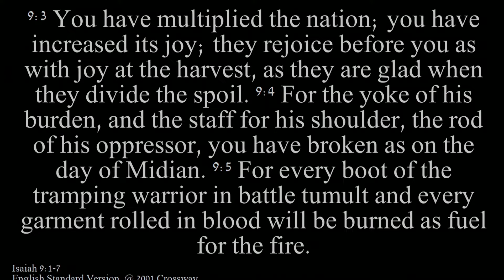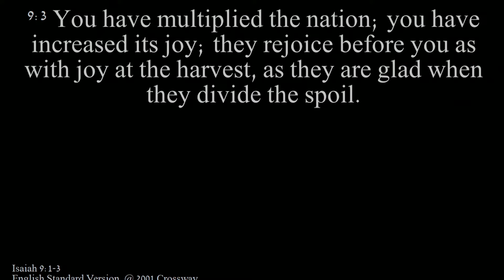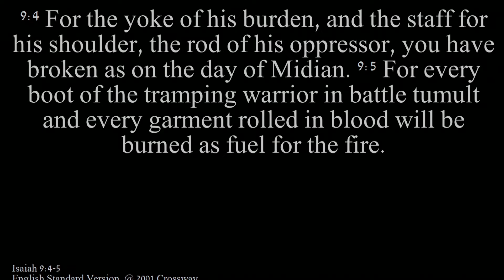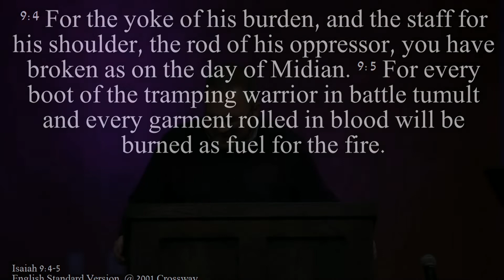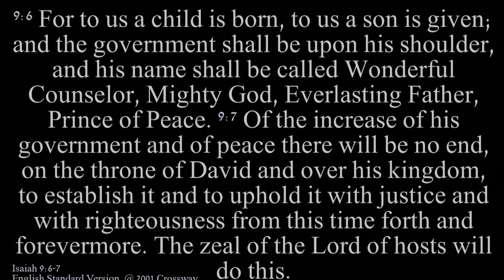Sustained By Hope In Christ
Isaiah 9:1-7,